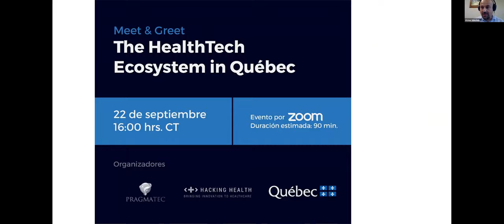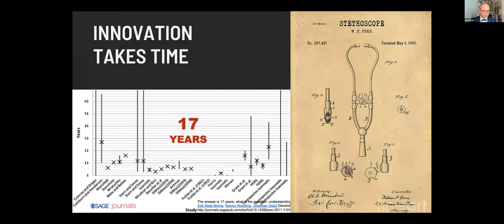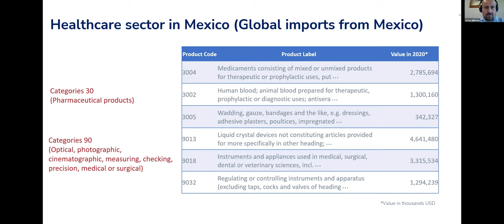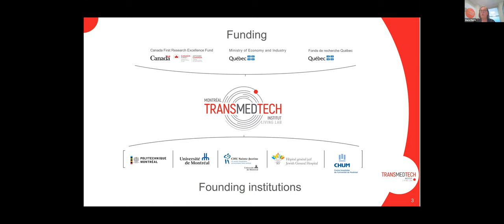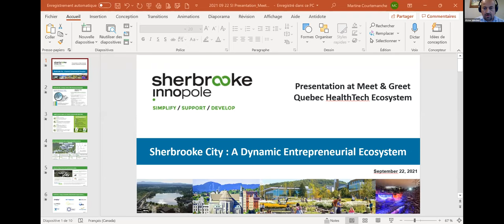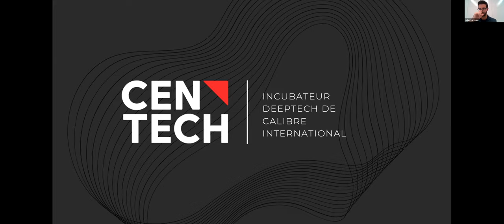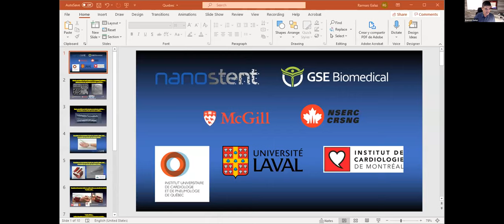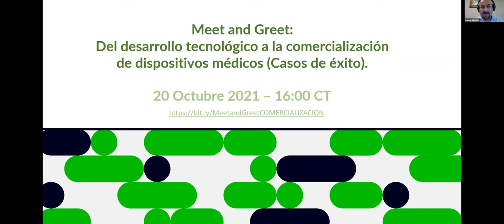Meet and Greet: The HealthTech Ecosystem in Quebec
Evento organizado por Pragmatec, Hacking Health, el Ministerio de la Economía y la Innovación del Gobierno de Quebec y la Delegación General de Quebec en México. Está enfocado en conocer el ecosistema de innovación para el sector salud de la región de Quebec, con la presentación de organizaciones clave enfocadas en el desarrollo de programas públicos para fomentar el sector, así como el fortalecimiento de empresas de base tecnológica. Entre los panelistas están:

Luc Sirois, Innovateur en chef du Québec – Gouvernement du Québec
Justine Cailleau, MEDTEQ+, Gestionnaire Intégration de l'Innovation.
Marie Pierre Faure, Institute Transmedtech, Directrice Adjointe, Living LAB – Partenariats-Projets spéciaux.
Christophe Manhes, Québec Vitae, Directeur du créneau Québec.
Martine Courtemanche, Sherbrooke Innopole, Directrice, Services aux entreprises Sciences de la vie et Micro-nanotechnologies.
Julian Lucchesi, CenTech, Responsable des partenariats corporatifs.
Ramsés Galaz, GSE Biomedical, CEO.